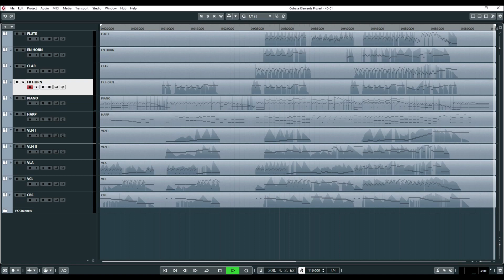Ascension-EastWest Composer Cloud/Cubase very realistic performance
Using Modulation, Expression and Velocity controllers to achieve extremely realistic sound with EastWest Hollywood Strings, Brass and Woodwinds from the Composer Cloud.

All music on my channel is composed by myself using Cubase.